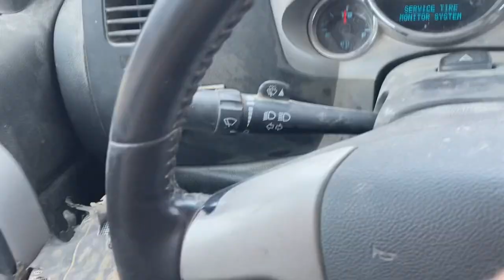Catch clean cook crow